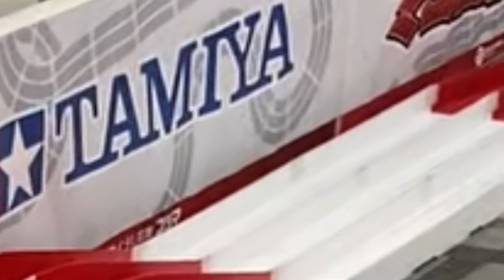72【ミニ四駆】旅行でミニ四駆。マルチテープだけでセッティング！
以前紹介したリア一軸のフレキミニ四駆を使ってひたすら走らせてセッティングを作っていきます。使用パーツはマルチテープのみ。ブレーキ調整で最速を目指す。制限時間30分間の真剣勝負。